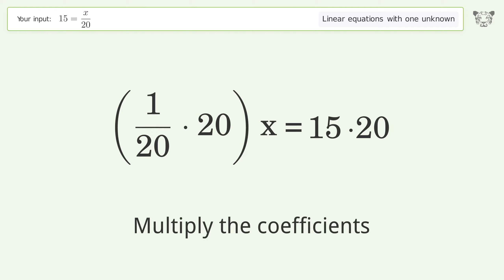Solve 15=x/20: Linear Equation Video Solution | Tiger Algebra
Struggling with 15=x/20? Watch our step-by-step video on Tiger Algebra to master this linear equation effortlessly.